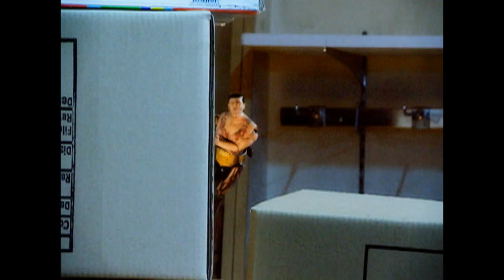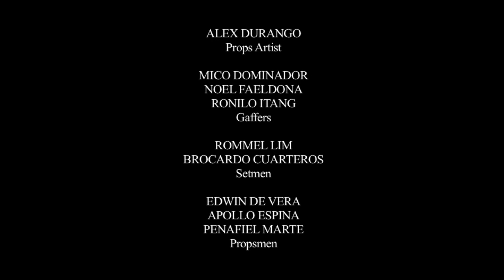One Day Isang Araw: Jason and his enchanting toys | Full Episode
Jason (Marc Justine Alvarez) is a spoiled boy who always wants the latest toys until one day, his parents unknowingly left him inside a toy store. It was little to his knowledge that every toy in that toy store comes alive at night.

'One Day, Isang Araw' is a drama fantasy anthology aired on GMA Network starring Jillian Ward, Joshua Uy, Milkcah Wynne Nacion, Marc Justin Alvarez, Camille Prats, Bobby Andrews, and Ms. Gloria Romero.